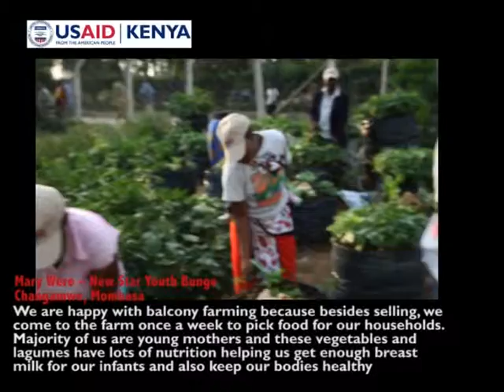YYC Young mothers break cycles of poor nutrition and achieve economic access to sufficient food through urban farming